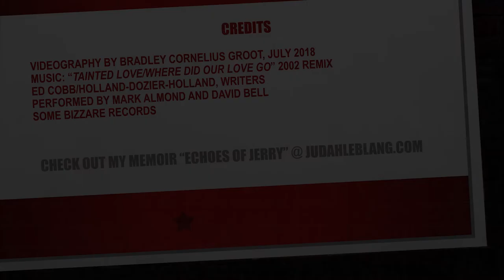It's Now or Never: My Life in the Late Middle Ages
A humorous look at getting older, dealing with times when 'man planned, and God laughed, and trying to make it as a writer/storyteller. Filmed at the Winnipeg Fringe Festival, July 2018. Videography by Bradley Cornelius Groot.